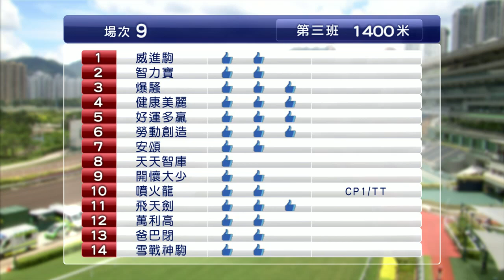【早着先機】19/20 80沙田日賽 — 第9場（6月21日）